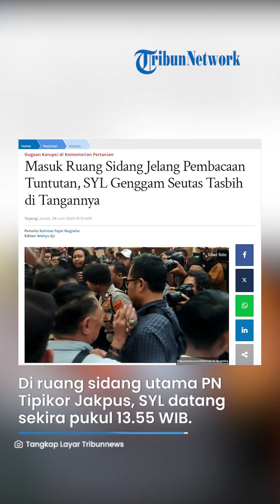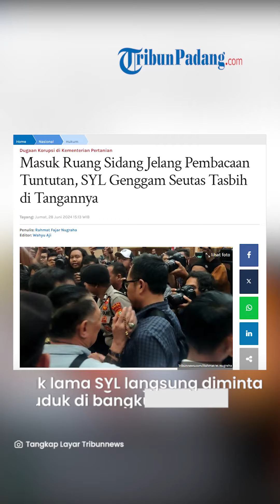Momen SYL Genggam Tasbih Saat Masuk Ruang Sidang, Sosoknya Akan Segera Jalani Pembacaan Tuntutan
TRIBUN-VIDEO.COM, JAKARTA - Mantan Menteri Pertanian (Mentan), Syahrul Yasin Limpo (SYL) jalani sidang tuntutan terkait kasus dugaan korupsi di lingkungan Kementan hari ini, Jumat (28/6/2024).

Pantauan Tribunnews.com di ruang sidang utama PN Tipikor Jakarta Pusat, SYL datang sekira 13.55 WIB.

SELENGKAPNYA
Artikel ini telah tayang di Tribunnews.com dengan judul Masuk Ruang Sidang Jelang Pembacaan Tuntutan, SYL Genggam Seutas Tasbih di Tangannya,